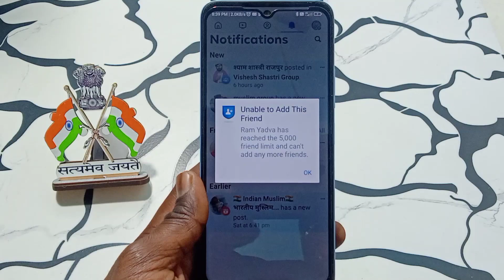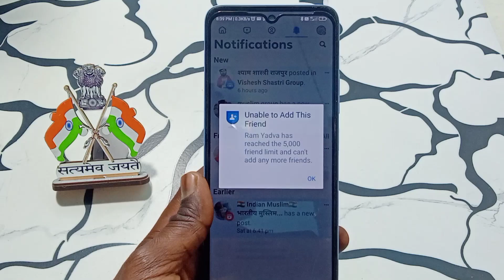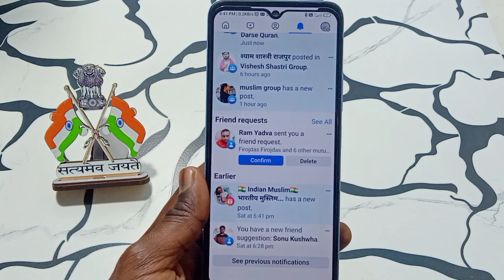Friend request problem solve | can't send request problem 2024